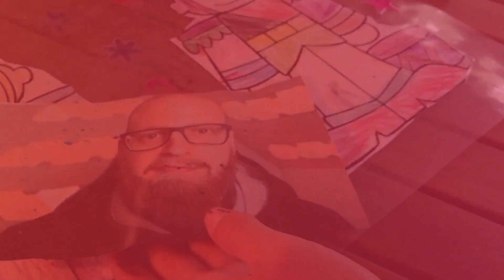Hvordan jeg lavede Johnni Gade maleriet!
Jeg havde enlig ikke tænkt mig at lave denne video, men sådan er det. Håber jeg spreder en masse inspiration. Hvis man kan sige det sådan. Det har været sjovt at male Johnni Gade. Bare mega fedt det hele.
Jeg uploader så tit jeg kan, men jeg går i skole, til fodbold og klaver og musical! Tak til alle jer der følger med især min fætter❤️ Tak til min mor desuden… det var hendes idé med at male Johnni Gesus😉

Husk at følg kanalen. For mere content…. Håber det har givet mening.

🎬: Clipchamp
🎥: Iphone 11